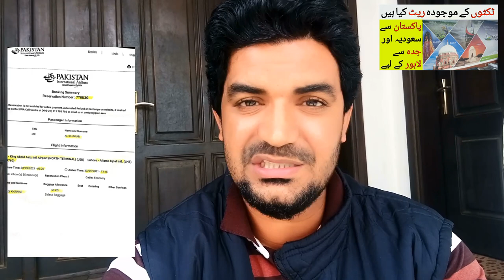What are the Rates for Saudi Arabia to Pakistan and Pakistan to Saudi Arabia Airline Tickets?,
Saudi Arabia Latest Update News today in Urdu and Hindi, Saudi News in Urdu, Today News in Saudi Arabia, What are the Rates for Saudi Arabia to Pakistan and Pakistan to Saudi Arabia Airline Tickets?, How Much do you get from Jeddah to Lahore PIA and Airblue Tickets?, What are the Saudi Airline tickets rate in Saudi Arabia to Pakistan, Ethad Emirates and Saudi PIA All Airline Tickets Rates,